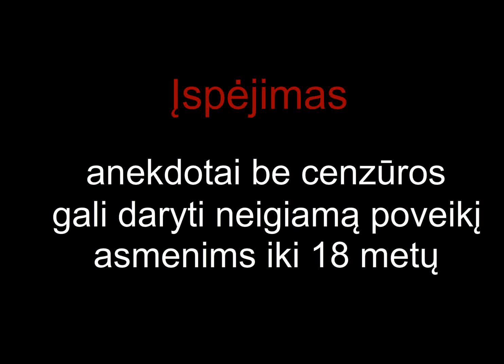Pishius ir ezys [parodija]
Naujai įkeltas. :) Enjoy!